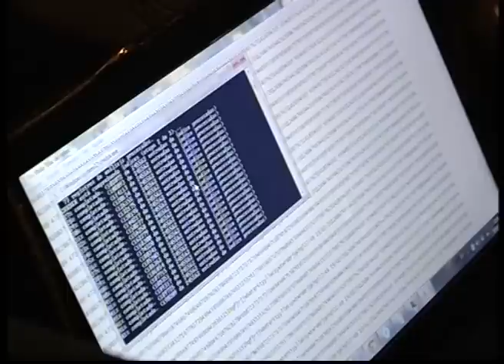Fátima Estramiana Acción